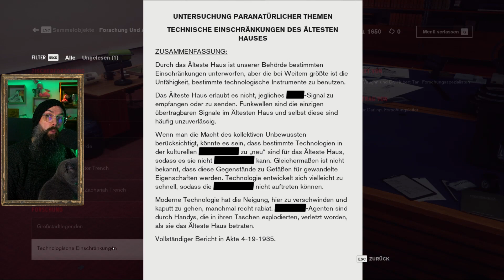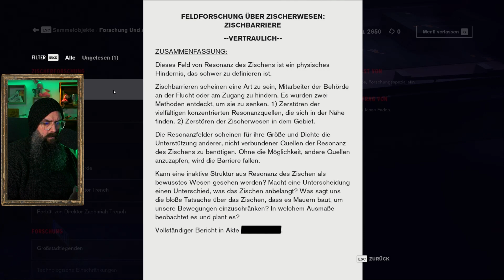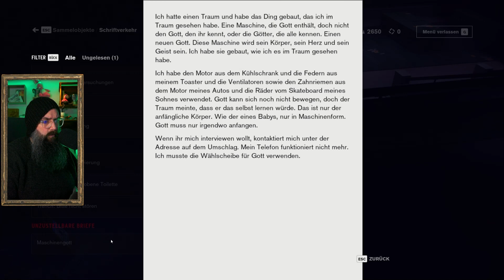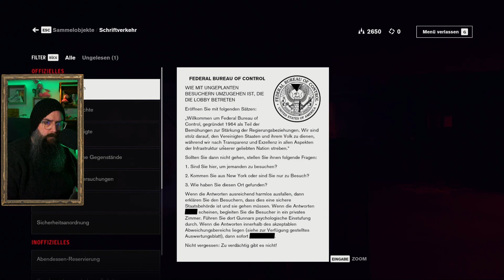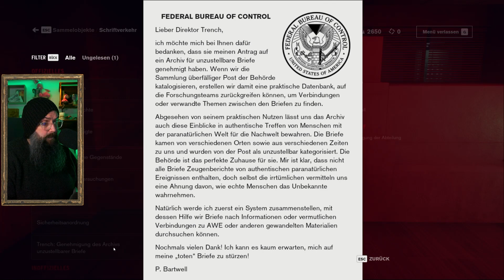In die Abteilung für Unzustellbare Briefe. Nur.. wo geht es lang? - Control PlayThrough - Part 3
Hier gibt es heute einen Stream-Mitschnitt von "Control"!

Tach jesacht ihr lieben,
dies ist der GamingKanal von MaKieken.
Da quatscht MaKieken so gern mit den Menschen im Chat und vergisst manchmal das Game.
(Lohnt sich auch mal rein zu schauen.)